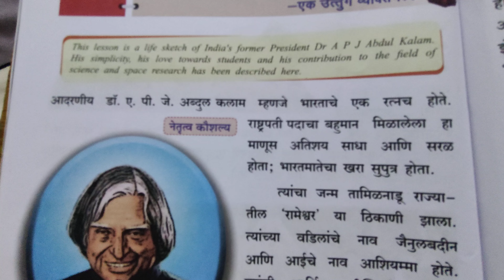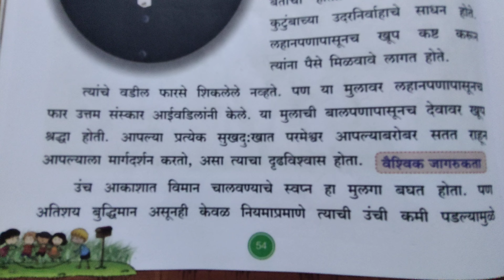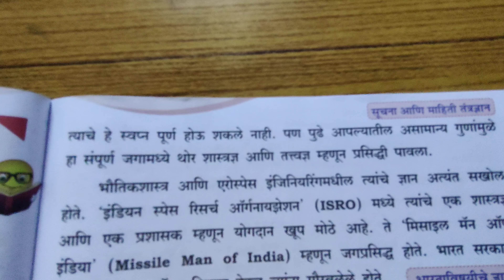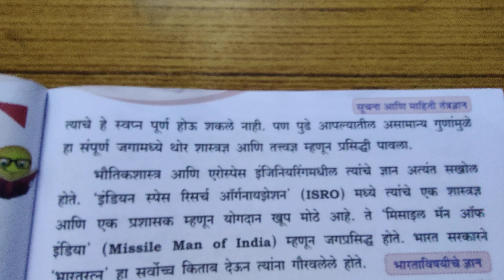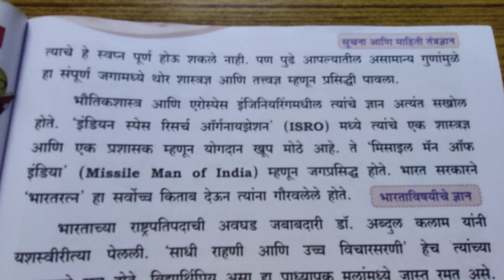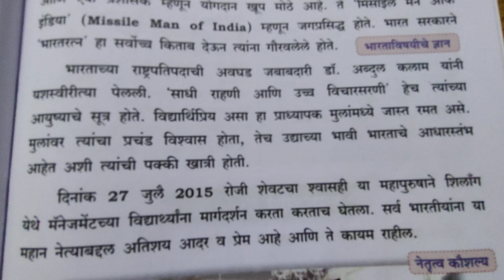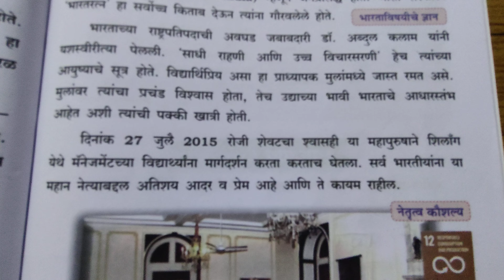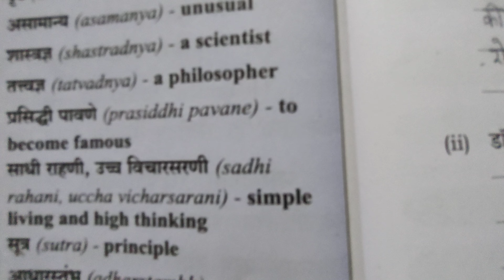Audiobook -Grade 7- डॉक्टर ए.पी.जे-chapter reading and explanation- By Anuprita Shinde